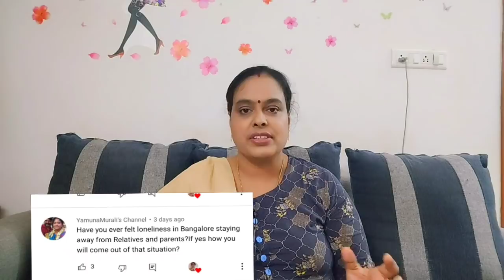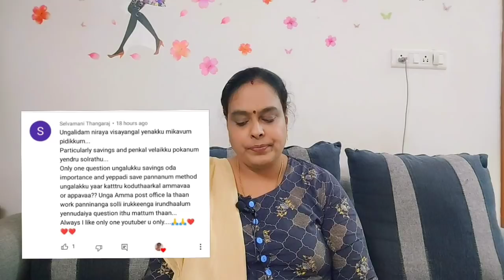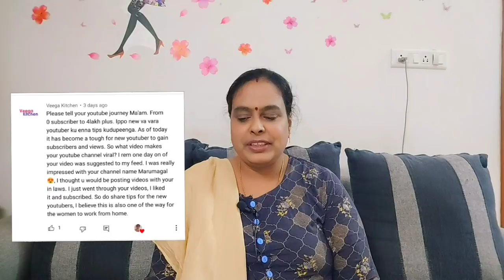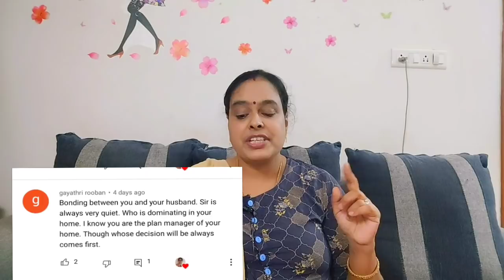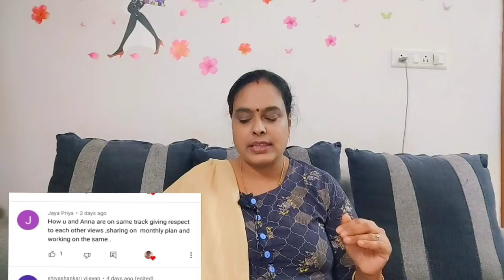My Youtube Journey|How I started to Save Money?Bitter Truths|My Struggles|Tips to Budding Youtubers